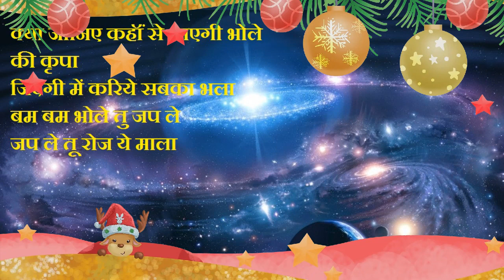भक्ति करता रहूं हर घडी devotionalsong religioussong devotionalbhajans bhajans (4)